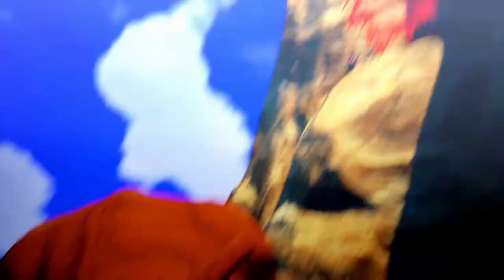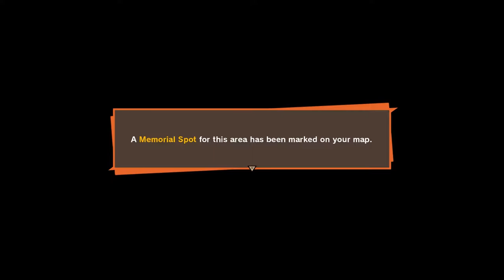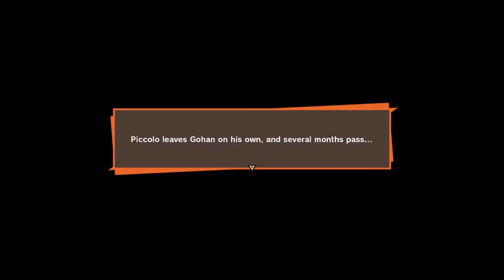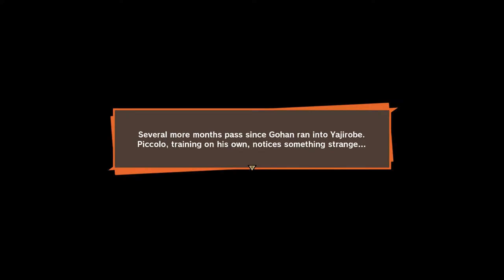Dragonball Z Kakarot: Saiyan Saga (Episode 3)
Saiyan Saga (Episode 3)